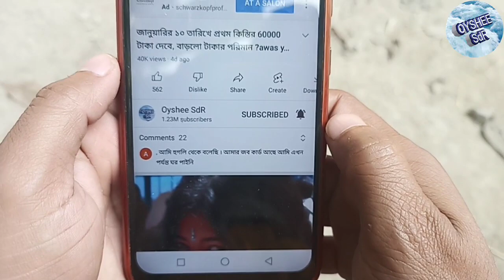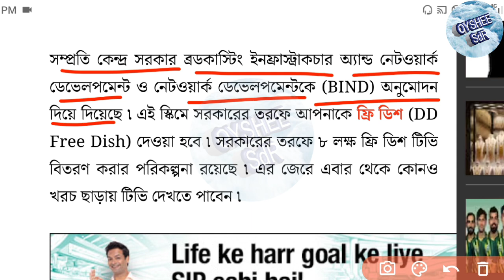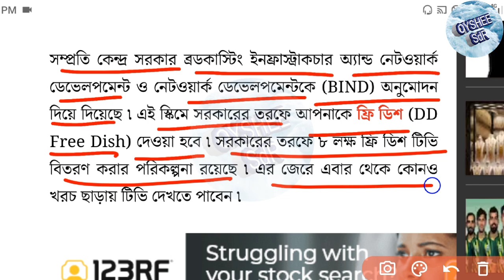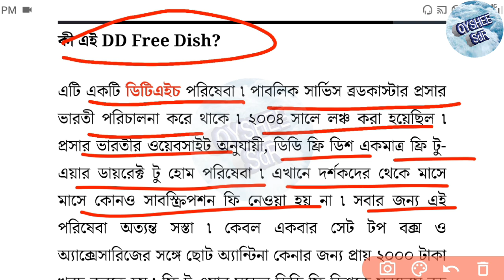এবার সারা জীবন ফ্রিতে TV দেখার সুযোগ, মোদির বড় ঘোষণা! নতুন প্রকল্পে কিভাবে পাবেন সুবিধা, free tv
এবার সারা জীবন ফ্রিতে TV দেখার সুযোগ, মোদির বড় ঘোষণা! নতুন প্রকল্পে কিভাবে পাবেন সুবিধা, modi free tv scheme

free tv scheme
Modi's free tv scheme
ফ্রিতে ডিশ টিভি দিচ্ছে মোদি
মোদীর ফ্রি টিভি প্রকল্প
modir free tv Prokolpo